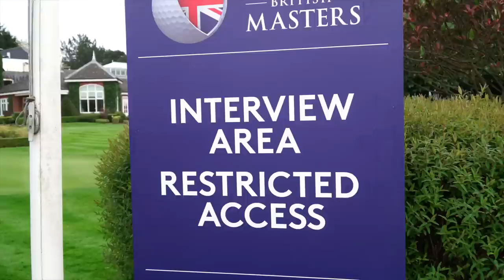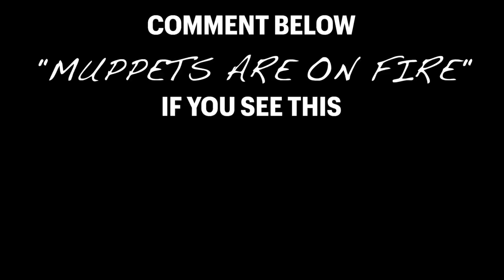COACH LOCKEY STABS JAMES ROBINSON IN THE BACK no friends in golf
The muppets are taking on two mega YouTube stars, James Robinson and Chris Dennis. If you haven't seen Part 1 and 2 check out them out on Mark's and Jame's Channels below. Who will come out on top in the final part of this mega match?